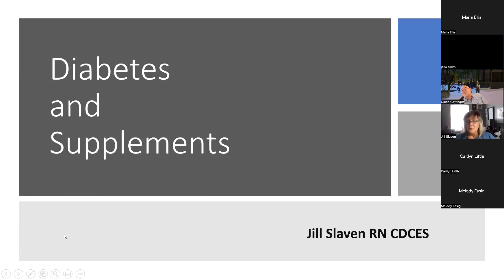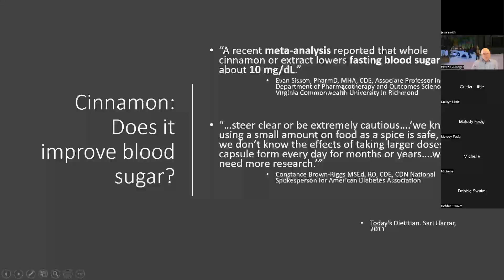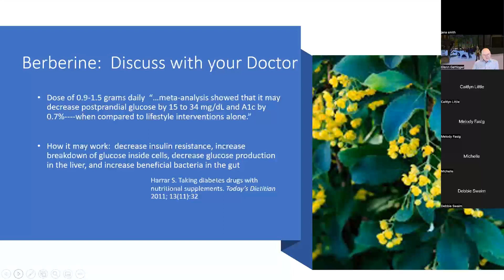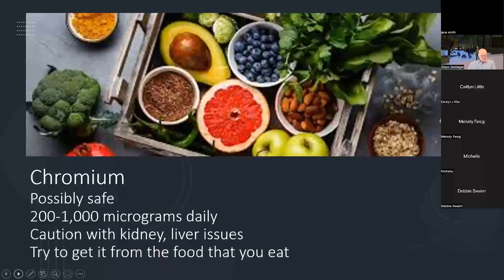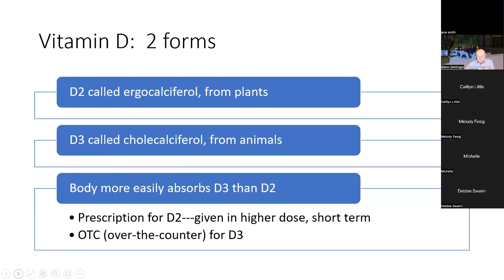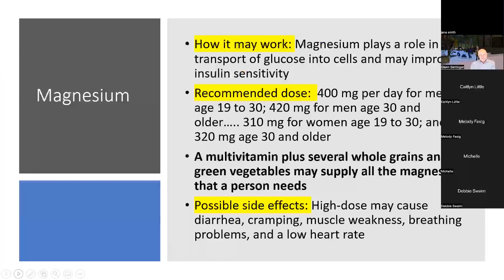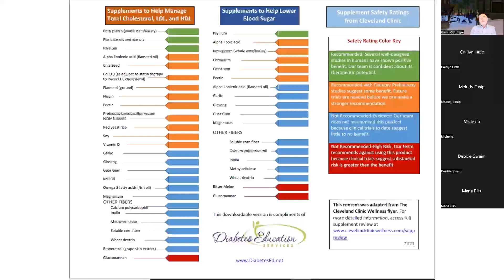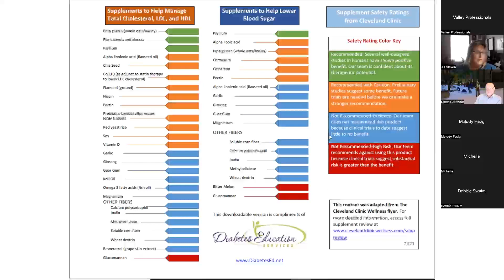Diabetic Education: Diabetes and Supplements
Join us for our monthly Diabetic Education Series!

Group meetings cover topics like healthy eating and snacking, grocery shopping tips, staying active, getting to know the signs and symptoms associated with diabetes, avoiding low blood sugar (hypoglycemia), and more.